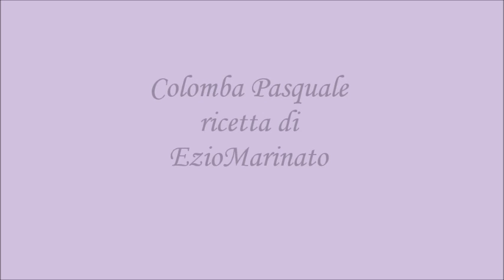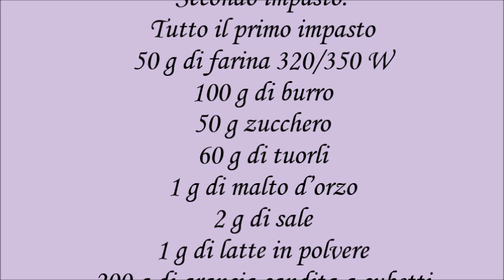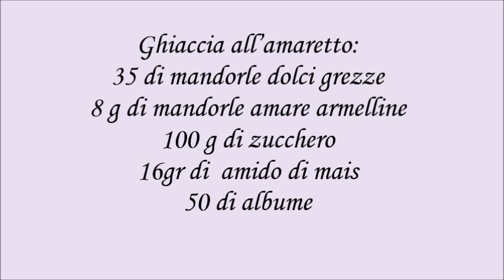Colomba pasquale ricetta Marinato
colomba pasquale ricetta del maestro Marinato dal blog di Fables de Sucre - con lievito madre